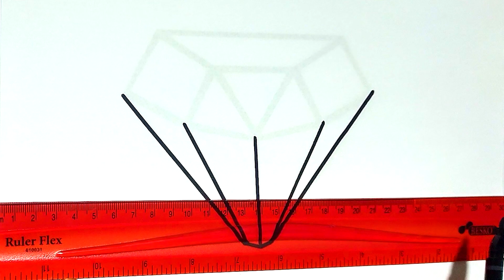How to Draw a DIAMOND 3D easy - Drawing Step by Step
How to Draw a DIAMOND 3D easy - Drawing Step by Step @IncredibleWorldTV

In this video we will teach you how to draw a diamond 3D very quickly and easily. You will find the best drawings on this channel.